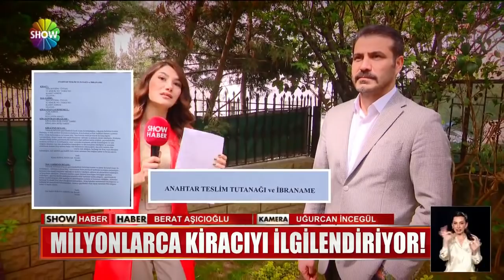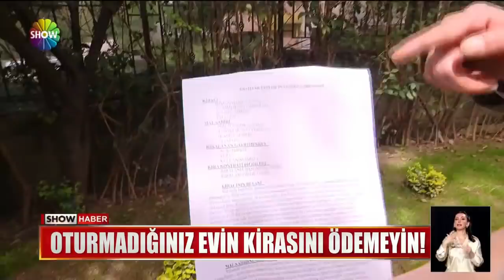Milyonlarca kiracıyı ilgilendiriyor!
YARGITAY MİLYONLARCA KİRACIYI İLGİLENDİREN BİR KARARA İMZA ATTI... ANAHTARI TUTANAKSIZ EV SAHİBİNE TESLİM EDEN KİRACININ, OTURMADIĞI HALDE 5 AYLIK PARAYI ÖDEMESİNE HÜKMETTİ.